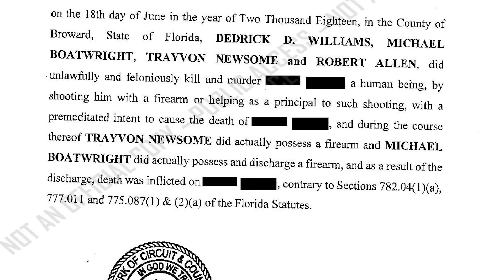People Who Were Allegedly Killed by the Illuminati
Uncover the alleged connections between famous deaths and the elusive Illuminati in this eye-opening exploration. From Princess Diana to John Lennon, dive into conspiracy theories that challenge conventional narratives.